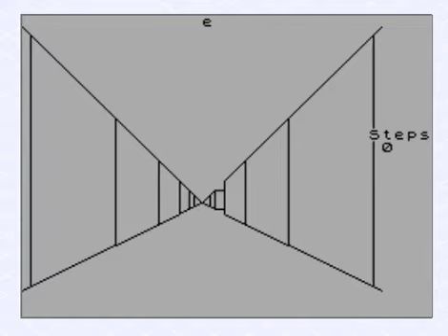3D Maze (by Ben Lewis, UK) (ZX Spectrum)